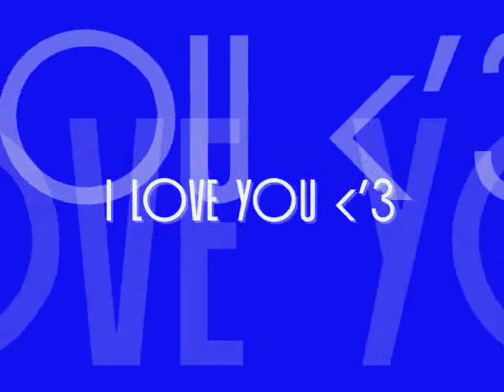True friend Soeren Rasmussen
en video til min bedste ven Søren Rasmussen! - Som jeg elsker ud over det hele.